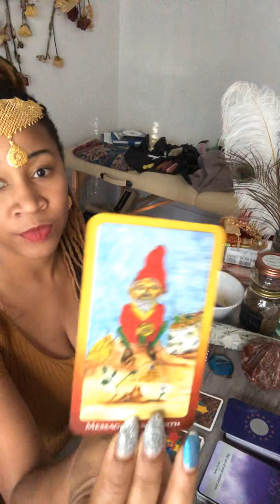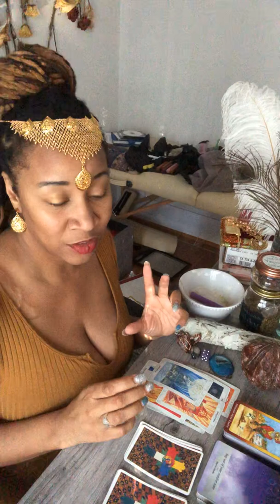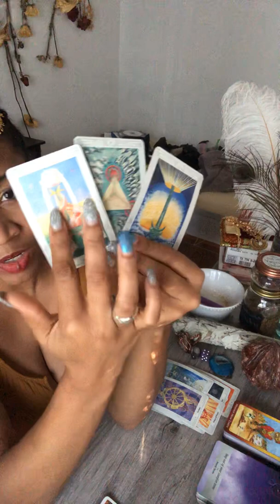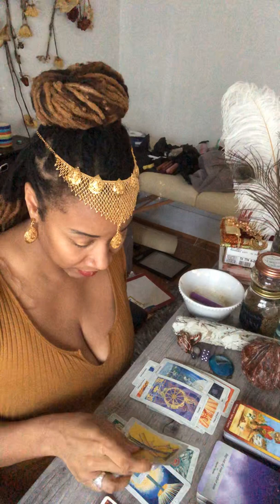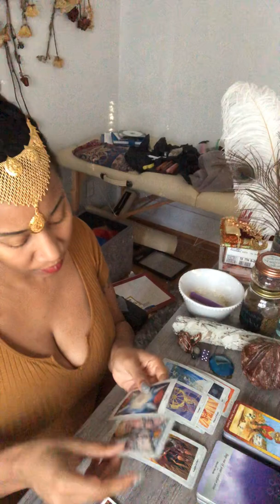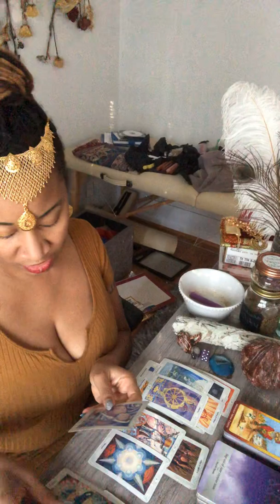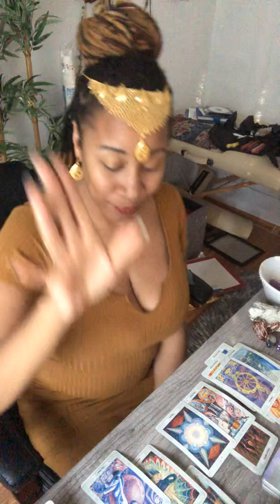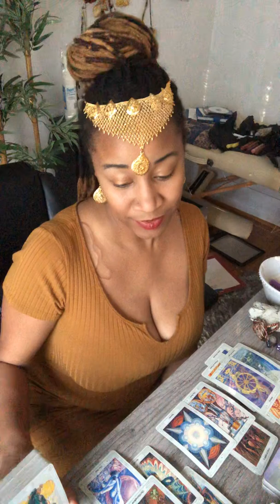Scorpio Intuitive Tarot Reading February 2020 SOOOO MUCH LOVVVEE!!!